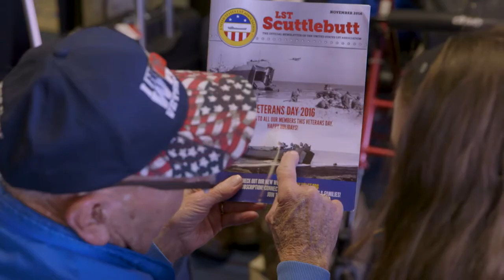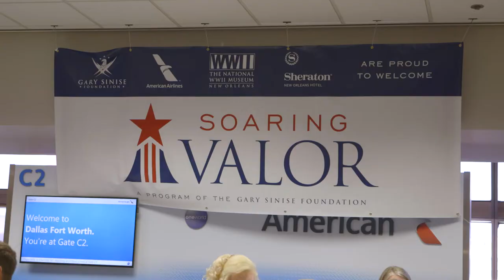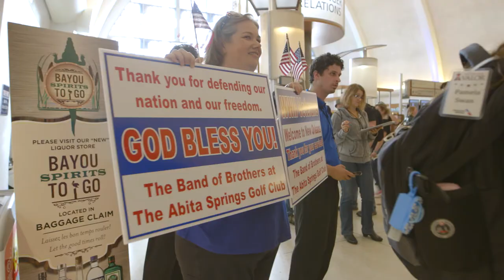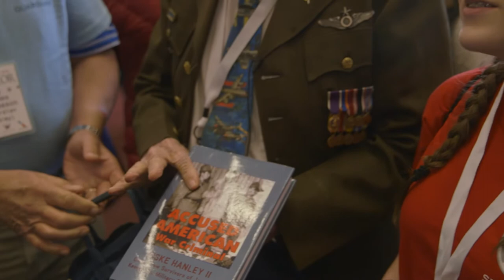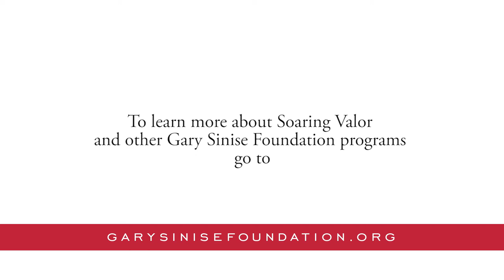Gary Sinise Foundation Soaring Valor 2017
In March 2017, the Gary Sinise Foundation's annual Soaring Valor trip was to the National WWII Museum in New Orleans. The initiative pairs high school students with members of the greatest generation for three days of mentorship on this incredible excursion.